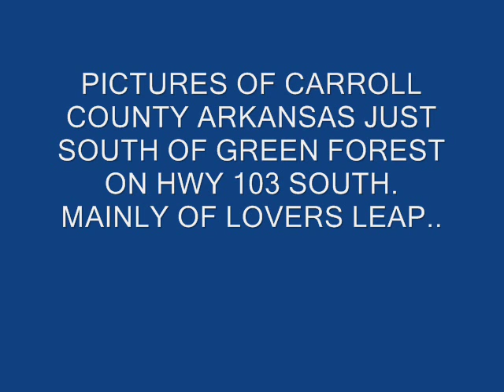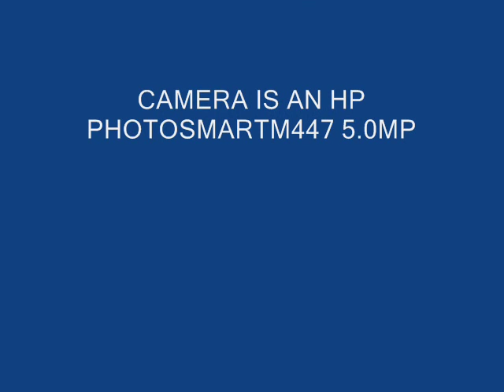NATURE PICTURES OF LOVERS LEAP AND SOUTH OF GREEN FOREST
PICTURES OF LOVERS LEAP AND SOUTH OF GREEN FOREST, ARKANSAS .CARROLL COUNTY